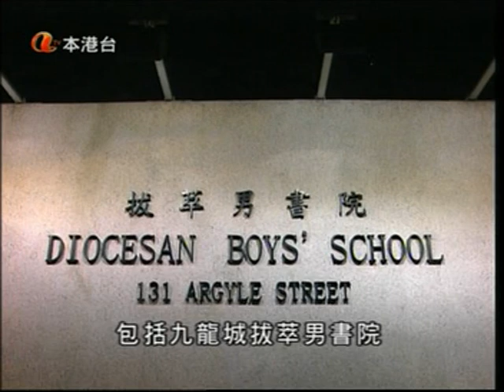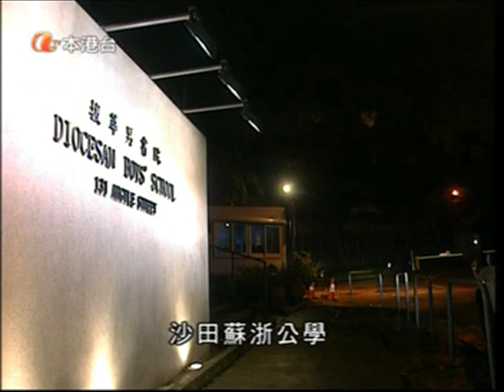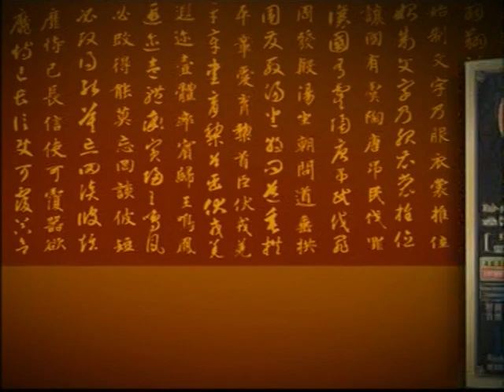台灣 香港人天真情特區富豪高等華人山水集團 Hong Kong High Class Chinese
TV HK TW PARTY 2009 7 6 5